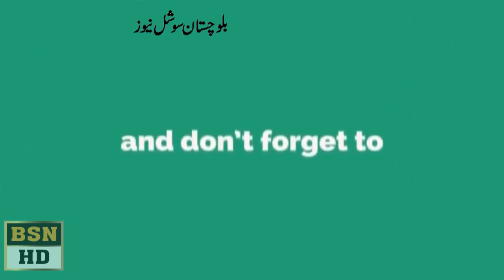Zahoor Ahmed Buladi Speach At Quetta